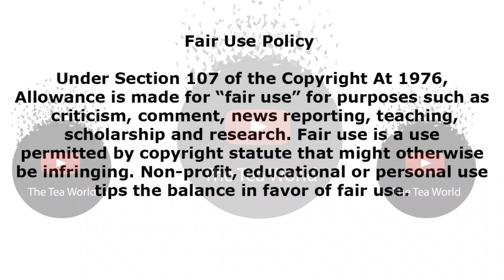Actrtess Katlego Danke had this to say about Unathi's piece